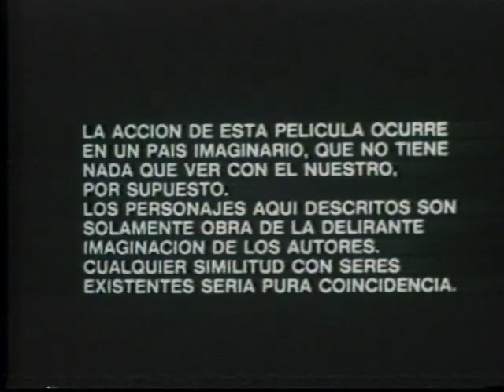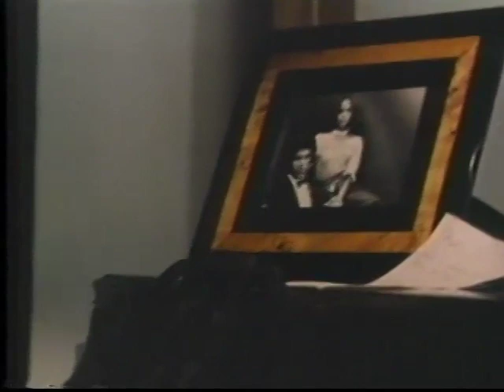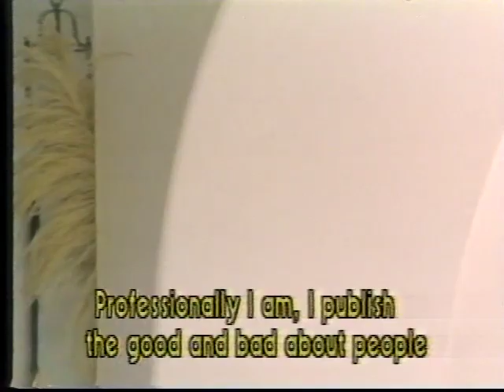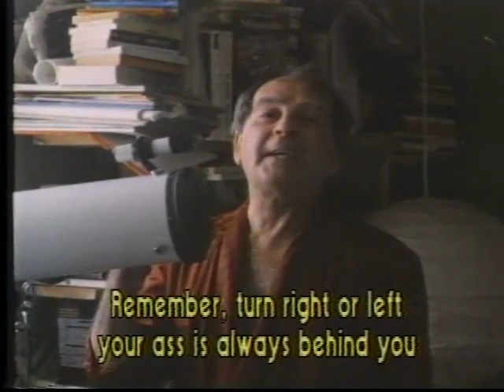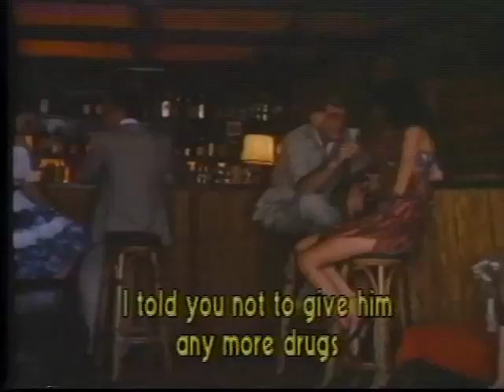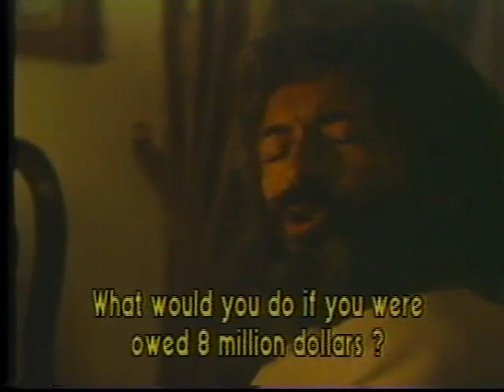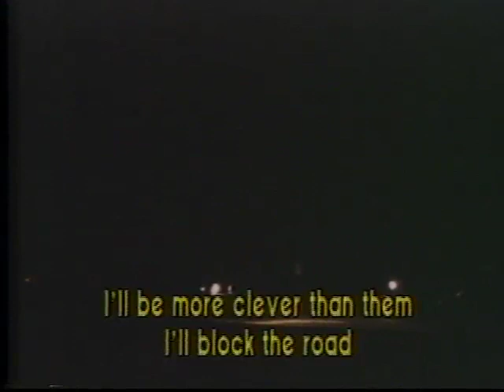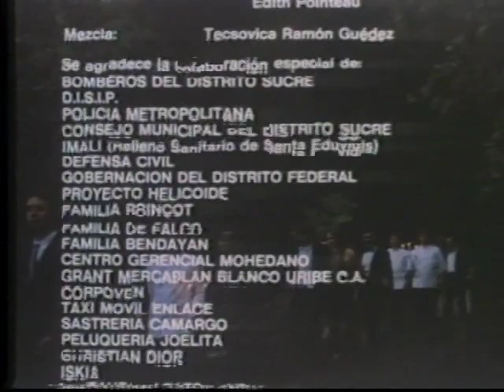MORITURI (1984) - Cine Venezolano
MORITURI (o The rate race)

Ray debe una gran cantidad de dinero a un grupo de jugadores
empedernidos. Para saldar la deuda, éstos lo retan a sobrevivir a un día completo de
persecución de parte de Paradise, un desequilibrado excombatiente norteamericano
en la guerra de Vietnam. Después de escapar a toda la persecución, Ray y Paradise
se enfrentan en un combate, donde Ray sale victorioso.

FICHA TECNICA

Venezuela / 1984 / 100 min. /
Producción: Tango Bravo C.A. / Amok Film
Dirección: Philippe Toledano
Guión: Inés Muñoz Aguirre, Philippe Toledano
Dirección de Fotografía: Bernard Lutic
Sonido: Simón Fleszler
Montaje: Bruno Bianchini

REPARTO

Marcelo Planchart, Robin Martin, Mauro Aristiguieta, Galleazzo Benti,
Sonia Berah, Humberto Duvauchelle, Eva Gutiérrez, Julio Mota, Marcelo Romo, Diana Sánchez, Jorge Almada, Pierre Barthelemy, Solveig Hoogesteijn, Jorge Nicolini,
Cynthia Penn